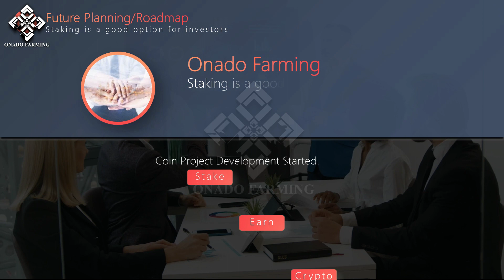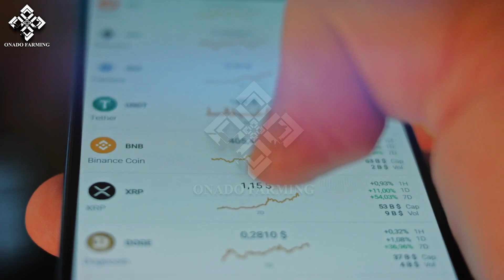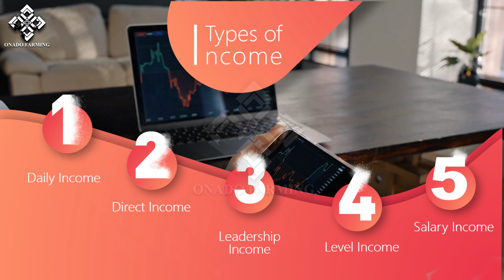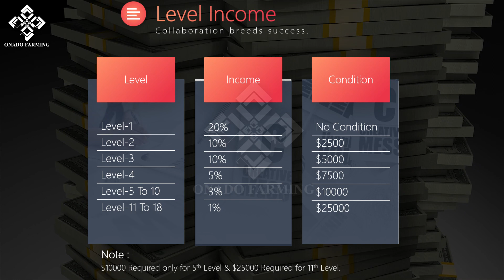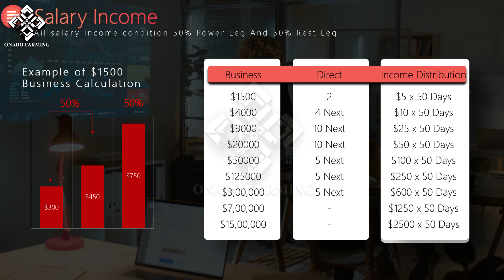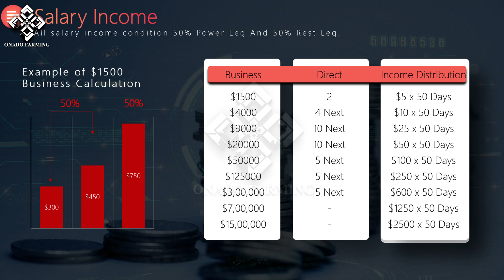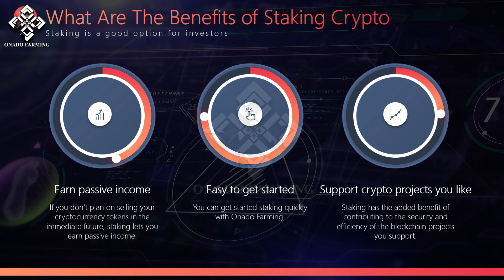1% Daily ROI || Salary income || Onado Farming || AI Tools || Joining $25 || Blockchain Staking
1% Daily ROI || Salary income || Onado Farming || AI Tools || Joining $25 || Blockchain Staking ||